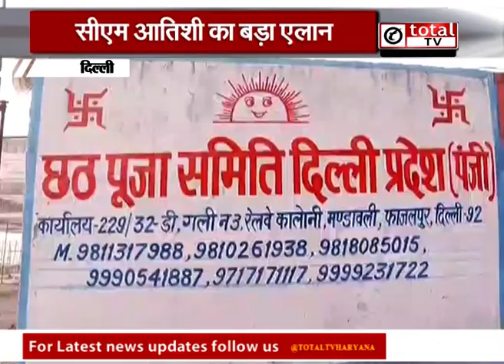छठ पर्व पर CM आतिशी का ऐलान, बनाए जाएंगे 1000 घाट । Totaltv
छठ पर्व पर CM आतिशी का ऐलान, बनाए जाएंगे 1000 घाट